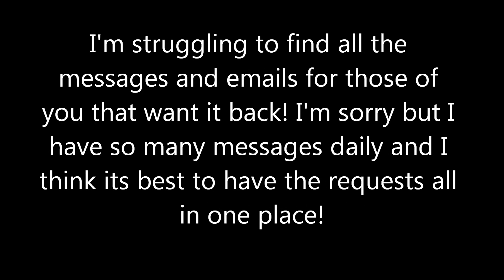If You Want Your Coat Hanger Entry Back - jennings644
Please leave a message on this video as I'm not receiving messages and I can't find many of them, sorry! Better to have a central place to gather the info from :) xx